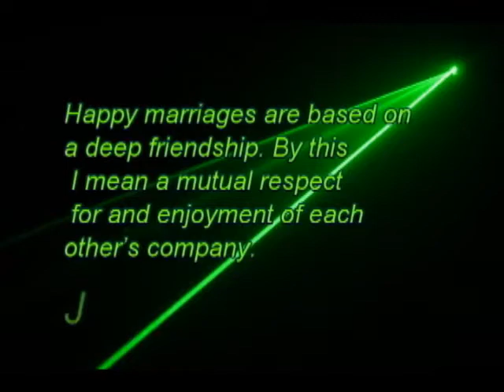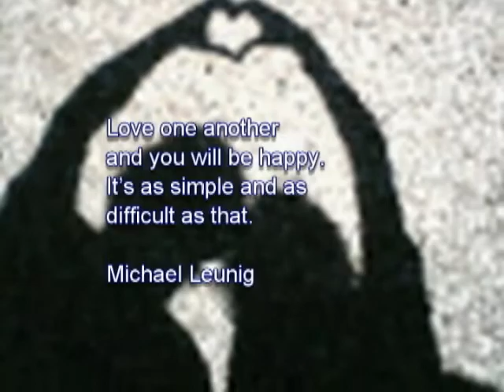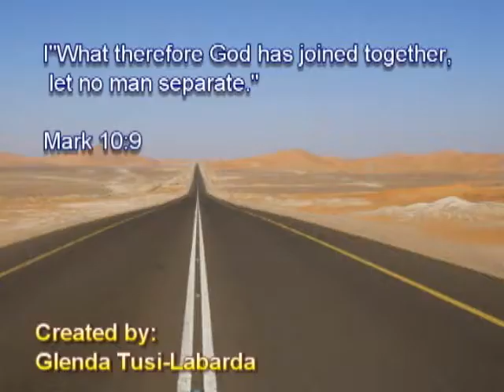WESTLIFE with Diana Ross - When You Tell Me That You Love Me(LABARDA COUPLES)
The Labarda Couples